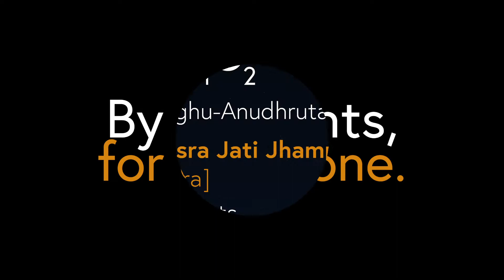Soul of Thani (in Misra Jati Jhampa Tala) | Nikhilesh Balaji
Thani Avartanam is an important segment in a Carnatic concert, especially for a percussionist to display his skill in individual improvisation. Perattu, Mohra and Korvai are crucial elements in any Thani Avartanam.

Watch Nikhilesh Balaji, a SIFAS Mridangam student of Guru Tripunithura Sreekanth, present the konnakol and mridangam exposition of Perattu, Mohra and Korvai in Misra Jati Jhampa Tala (also know as Sura, which is its samskruta name).

Misra Jati Jhampa Tala (or Sura) falls under the parent tala, Jhampa and therefore, has the anga (or structure) of Laghu-Anudhruta-Dhruta. It has a total of 7 + 1 + 2 = 10 aksharas (or beats).

To learn more about the Soul of Thani project, visit our